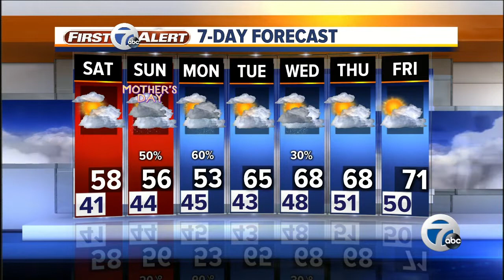7 Action News Latest Headlines | May 10, 6pm